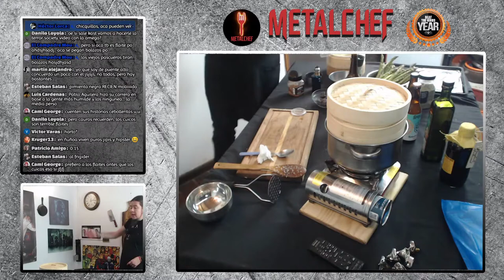MetalChef | Resumen Tortilla De Quinoa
Te dejo el resumen de esta rica receta

Cuenta Rut
Roberto Llanos Cáceres
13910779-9